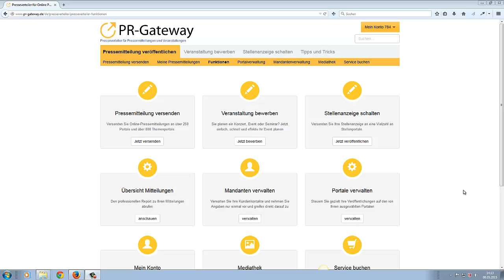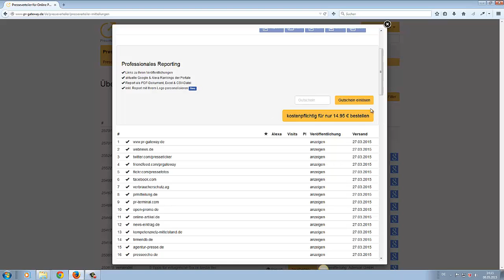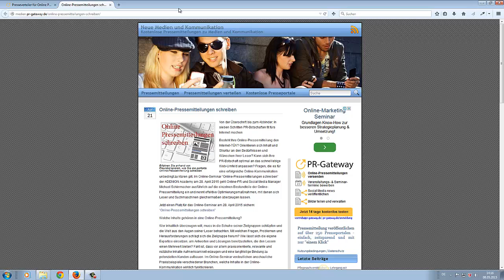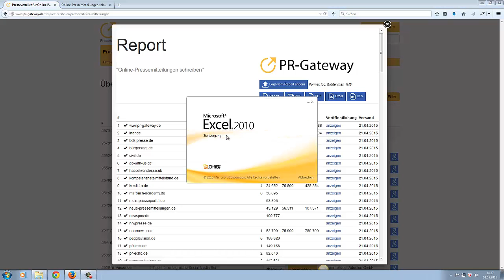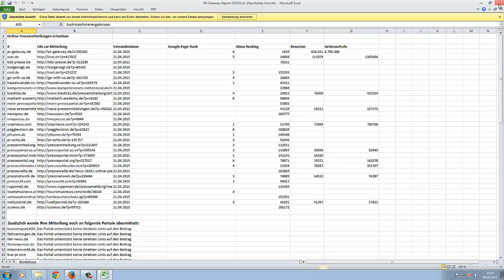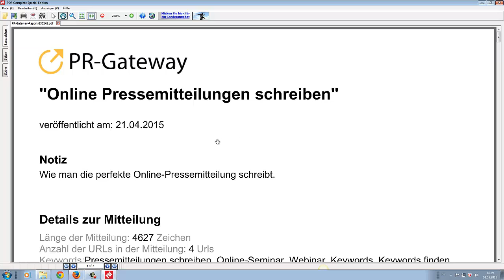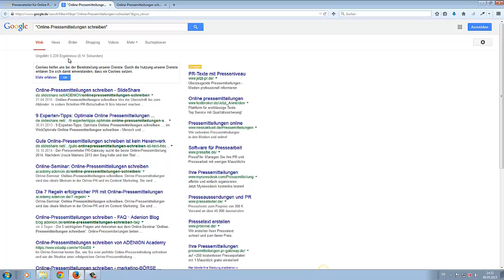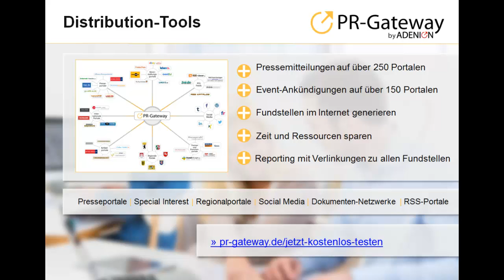PR-Gateway Tutorial - Presseclipping & Monitoring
Presseclipping ist für eine erfolgreiche PR so essenziell wie die Pressemitteilung selbst. Mit dem Veröffentlichungs-Report von PR-Gateway erhalten Sie einen informativen Überblick über all Ihre Veröffentlichungen im Web.

Neben einer Auflistung der Kommunikationskanäle finden Sie im Veröffentlichungs-Report nützliche Zahlen zu den einzelnen Portalen und Netzwerken, u.a. Google PageRank, Alexa Rank, Page Impressions und Visits. Zudem haben Sie die Möglichkeit, dem Veröffentlichungs-Report mit Ihrem Unternehmens-Logo einen persönlichen Stempel aufzudrücken und das Dokument in verschiedenen Medienformaten zur Weiterverarbeitung herunterzuladen und auszudrucken.

Zusätzlich können Sie jede über PR-Gateway versandte und veröffentlichte Online-Pressemitteilung über die Google-Suchmaschine automatisch suchen lassen. So erhalten Sie in wenigen Sekunden alle Fundstellen in der Ergebnisliste von Google aufgelistet, die Sie dem Versand Ihrer Online-Pressemitteilung erzielt haben.